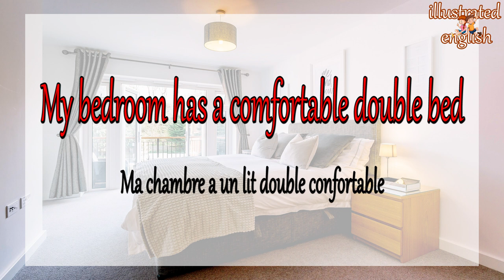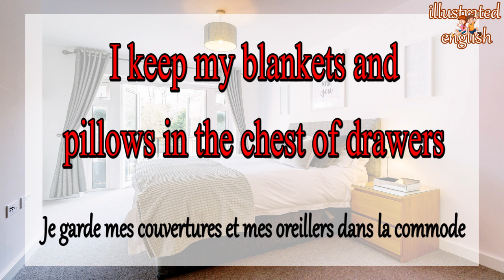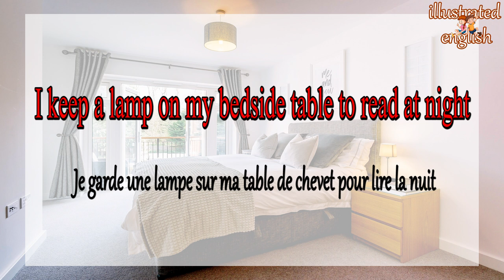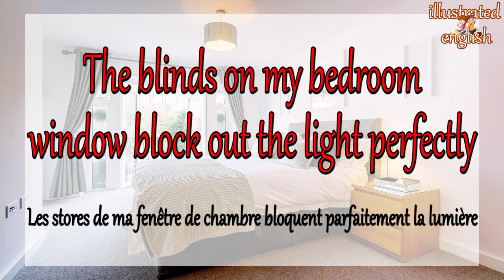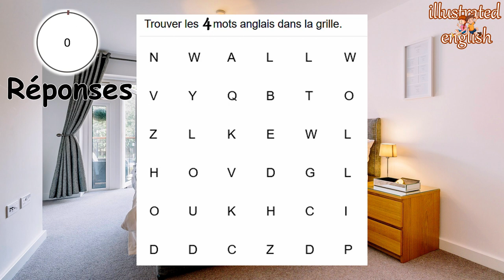Vocabulaire anglais français de la chambre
Bienvenue sur ma chaîne YouTube dédiée à l'apprentissage de l'anglais ! Dans cette vidéo, nous allons explorer le vocabulaire anglais lié à la chambre et aux objets qui s'y trouvent. Que vous soyez débutant en anglais ou que vous souhaitiez simplement enrichir votre vocabulaire, cette vidéo est faite pour vous !

Nous allons passer en revue les mots essentiels concernant les objets couramment présents dans une chambre, tels que "bed" (lit), "lamp" (lampe), "mirror" (miroir), "chair" (chaise), et bien plus encore.

Nous utiliserons des exemples concrets pour vous aider à mémoriser les mots plus facilement. Vous pourrez ainsi enrichir votre vocabulaire tout en vous divertissant !

Que vous soyez étudiant, voyageur ou simplement passionné par la langue anglaise, cette vidéo vous aidera à améliorer votre anglais et à vous sentir plus à l'aise pour parler de la chambre et des objets qui s'y trouvent.

N'hésitez pas à liker, commenter et partager cette vidéo avec vos amis pour les aider également à améliorer leur vocabulaire anglais. Merci de me rejoindre dans cette aventure d'apprentissage de la langue anglaise !

In this video, we will explore English vocabulary related to the bedroom and the objects found in it. Whether you are a beginner in English or simply looking to expand your vocabulary, this video is for you!

We will go over essential words related to common objects found in a bedroom, such as "bed", "lamp", "mirror", "chair", and many more.

We will use concrete examples to help you memorize the words more easily, allowing you to enrich your vocabulary while having fun!

Whether you are a student, traveler, or simply passionate about the English language, this video will help you improve your English and feel more confident talking about the bedroom and the objects found in it.

Thank you for joining me in this adventure of learning the English language!